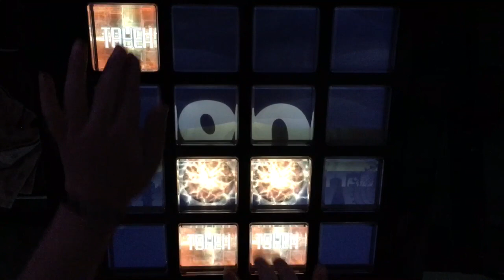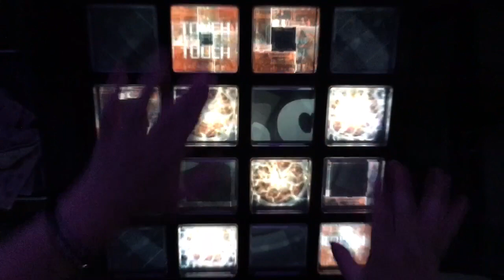【jubeat clan】WONDER WALKER[EXT] EXC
Player:C*N0W.HB

前回アップした動画の画質が悪過ぎたので撮り直しました。